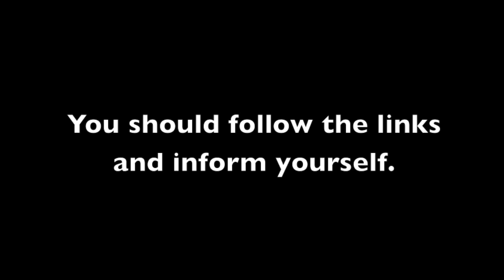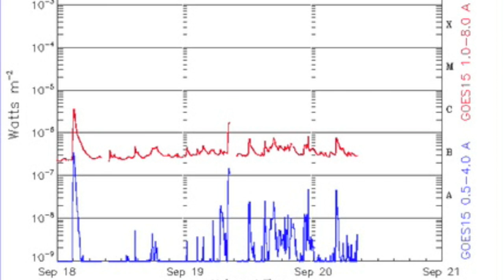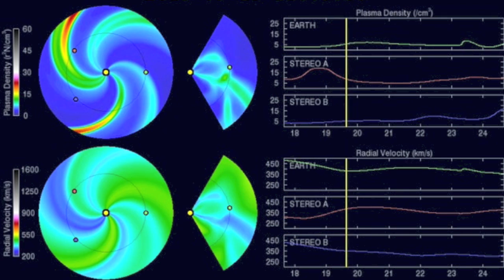4MIN News September 20, 2013: ISON News, SuperTyphoon, Spaceweather